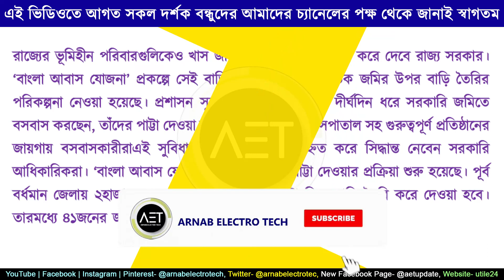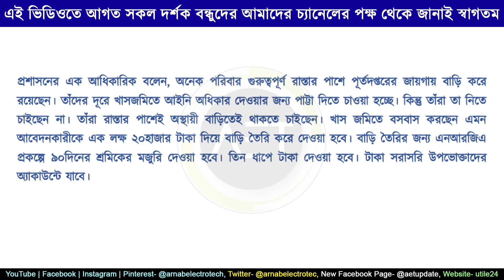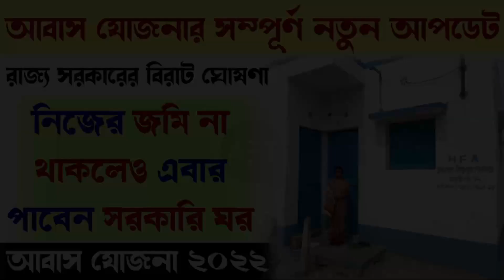বাংলা আবাস যোজনার গুরুত্বপূর্ণ আপডেট | Bangla Awas Yojana 2022 | wb awas yojana 2022 new update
About this video:
West Bengal Government has launched WB Bangla Awas Yojana 2022 as its own housing scheme. বাংলা আবাস যোজনা is an initiative of the Chief Minister Mamata Banerjee led state government. In this rural housing scheme, the state govt. provides free of cost houses to poor people. Banglar Awas Yojana aims to ensure that each and every person in the state has its own roof and is an alternative to PM Awas Yojana in the state. In this article, we will tell you about the complete details of the Bangla Housing Scheme.